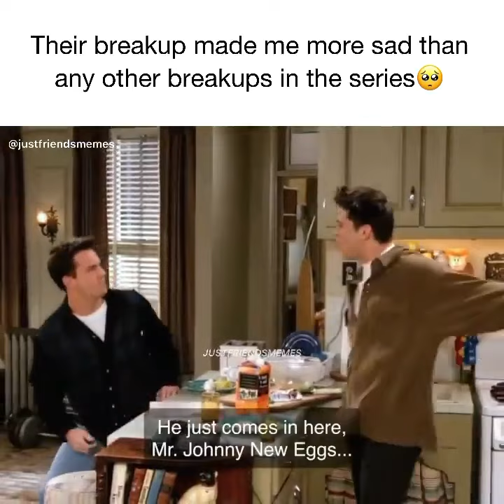Chandler and Joey breakup LEGIT hurts the most.......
friends, chandler, joey, phoebe, Rachel and Monica's arguing, Phoebe and Mike's wedding, Phoebe and Chandler singing, Joey's identical twin